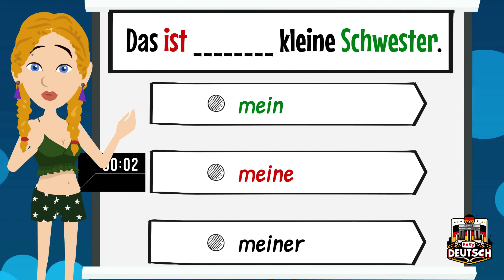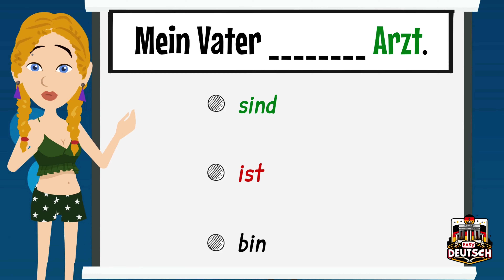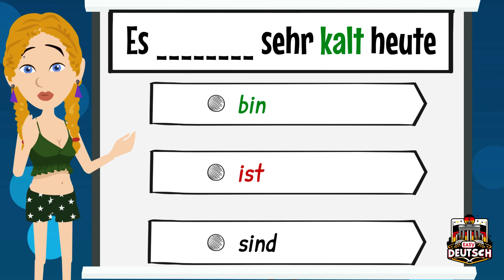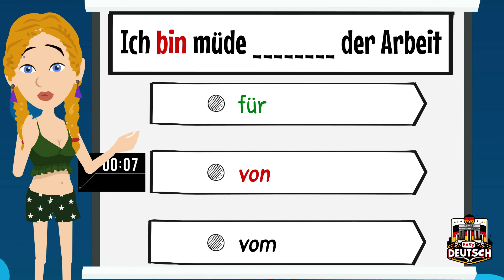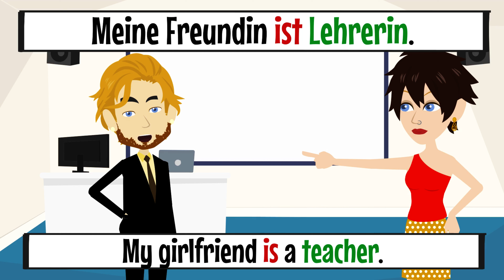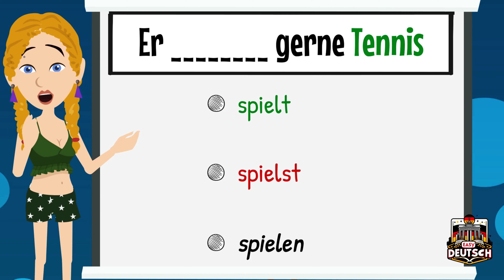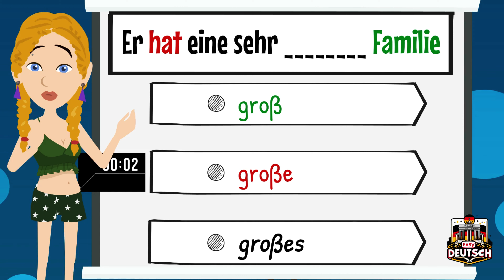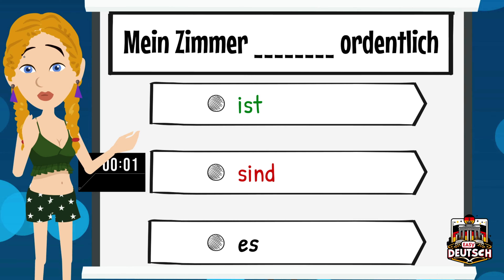Deutsch lernen A1 Sätze mit Lücken | 6 | Deutsch im Alltag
In diesem YouTube-Video lernen Sie Deutsch auf dem Niveau A1 und A2 durch Sätze mit Lücken und praktischen Anwendungen im Alltag.

Unsere Methode konzentriert sich darauf, Ihnen die grundlegenden deutschen Sätze beizubringen, die Sie im täglichen Leben benötigen. Wir verwenden einfache Sätze und füllen Lücken aus, um Ihr Verständnis und Ihre Anwendung der deutschen Sprache zu verbessern.

Egal, ob Sie gerade erst anfangen, Deutsch zu lernen, oder Ihre Kenntnisse auf A1- und A2-Niveau verbessern möchten, dieses Video ist für Sie geeignet. Wir verwenden eine Kombination aus Bildern, Text und Audio, um das Lernen so interaktiv und effektiv wie möglich zu gestalten.

Schließen Sie sich uns an und tauchen Sie ein in die Welt der deutschen Sprache! Lernen Sie, wie man sich auf Deutsch ausdrückt und im Alltag kommuniziert, ganz einfach und verständlich. A1 A2 Deutschlernen Deutsch lernen A1 Sätze mit Lücken Deutsch im Alltag Deutsch lernen mit sätzen
Easy Deutsch
100 German Phrases to Know | German Class for Beginners
100 German Words for Beginners | Easy German Lesson
Learn German | 100 Words with Pictures & Emoji | German A1 Vocabulary with Translation in Subtitles
Deutsch lernen im Schlaf & Hören Lesen und Verstehen Niveau A1
Deutsch lernen im Schlaf & Hören Lesen und Verstehen Niveau B2
Deutsch lernen | Marie ERTRINKT!
Deutsch lernen | Wichtige Dialoge im Alltag | Wortschatz und wichtige Verben
Deutsch lernen | Thomas wurde festgenommen | Wortschatz und wichtige Verben
TELC B1 Hören 2023 | ( Telc & DTZ & ÖSD ) Prüfung Hörverstehen: Neu Modell 3
Deutsch lernen | Du hast meinen Vater entführt, Thoma